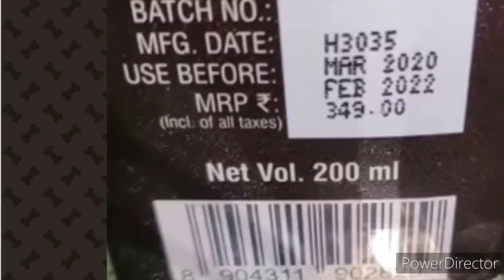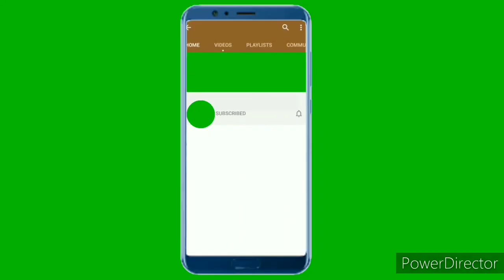WOW Micellar Water Review | WOW Coconut Clarifying Micellar Water | WOW Make Up Rmover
wow micellar water review | wow coconut clarifying micellar water | wow makeup remover

Hello everyone.

 Today I am shown you WOW Skin Science Coconut Clarifying Micellar Water for Complete Cleansing & Makeup Removal.
For All Skin Types No Parabens, Silicones & Mineral Oil.
Remove makeup and deep-seated dirt with WOW Skin Science Coconut Super Rich Micellar Water.
It hydrates and purifies skin.
Provides deep hydration and improves skin texture and feel.

                          ( Products link )

WOW Skin Science Coconut Clarifying Micellar Water. 200 ml

WOW Skin Science Coconut Hydrating Face Wash with Coconut Water,

WOW Skin Science Coconut Water Full Cream with Hyaluronic Acid for Deep Hydration & Youthful Skin, 50 ml

WOW Skin Science UV Water Transparent Sunscreen Spray SPF 30 - Quick Absorbing

                 (Suggested Video's)